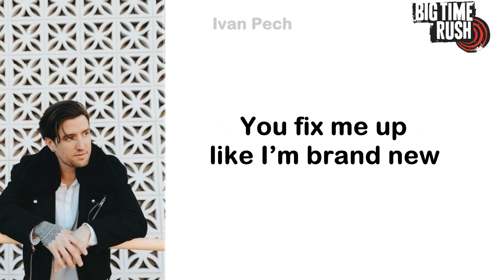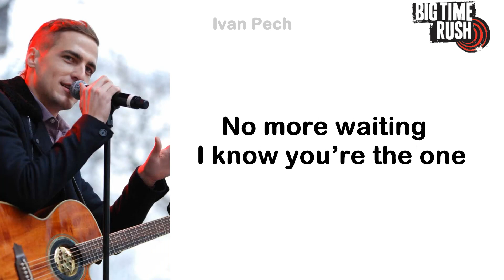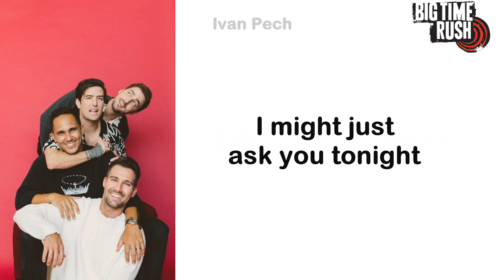Big Time Rush - Ask You Tonight (Lyrics Official)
"Ask You Tonight" by Big Time Rush - Available now